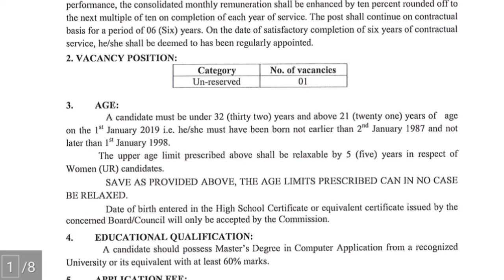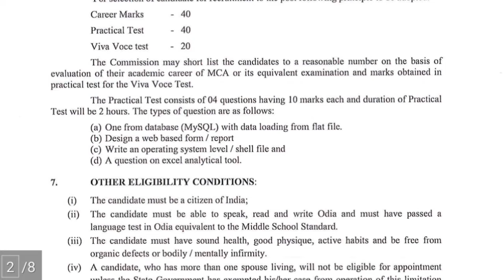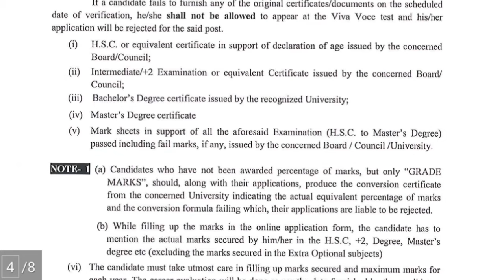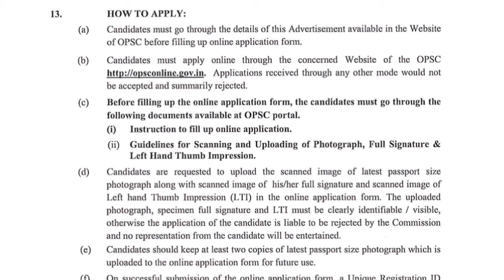OPSC Programmer Recruitment.2019 Notification.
This video describe the detail advertisement of the opsc programmer 2019 requirements.